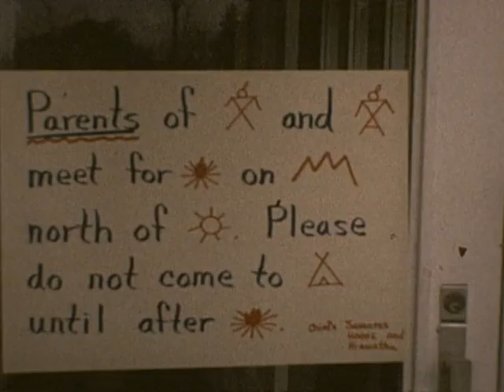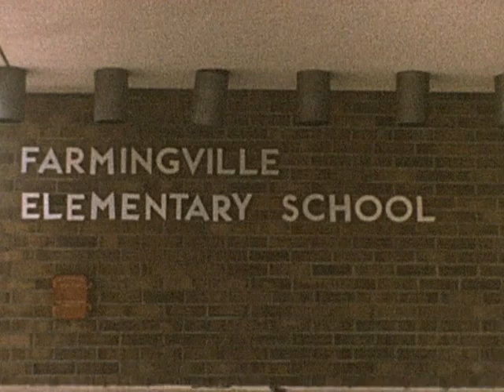45 Nov 1974 Indian Powwow